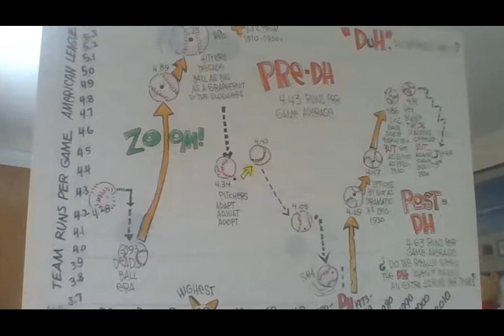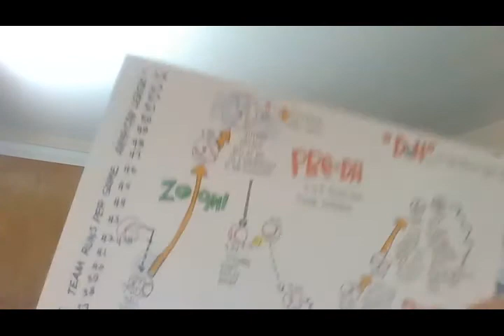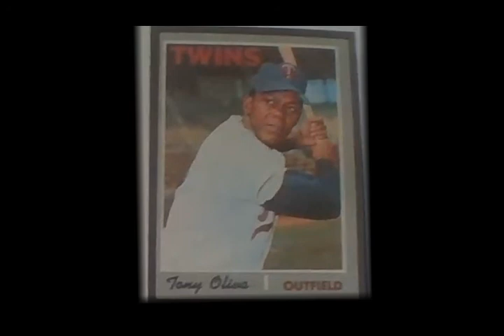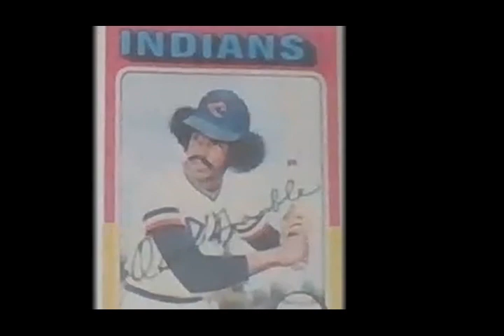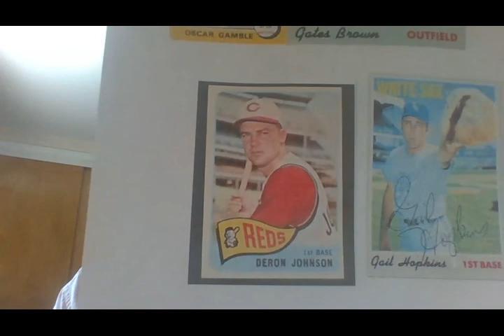Sports History With Will O'Toole - Ep.9: NHL Playoffs and Do We Really Need the DH?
Sports History program, featuring cartoonist and sports personality, Will O'Toole.